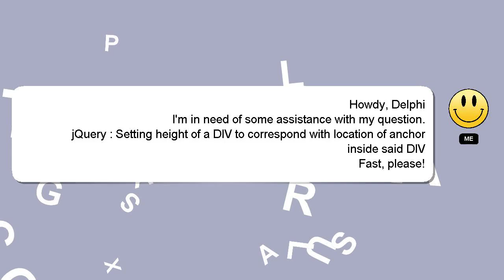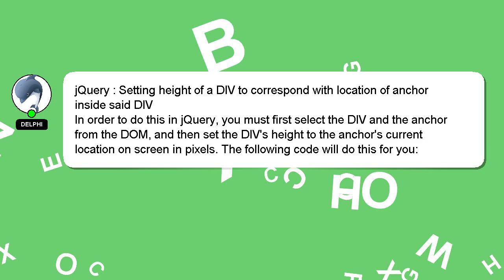jQuery : Setting height of a DIV to correspond with location of anchor inside said DIV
to correspond inside : height said jQuery location Setting of DIV of a with DIV anchor